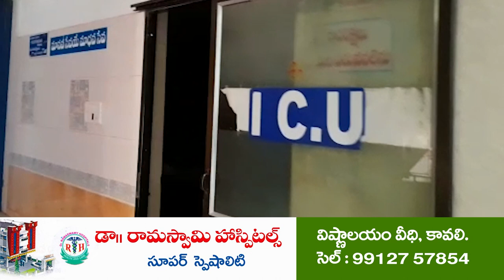భానుడి భగ భగలు...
-బెంబేలెత్తి కావలి పట్టణ ప్రజలు
- కిక్కిరిసిన శీతల పానీయ దుకాణాలు